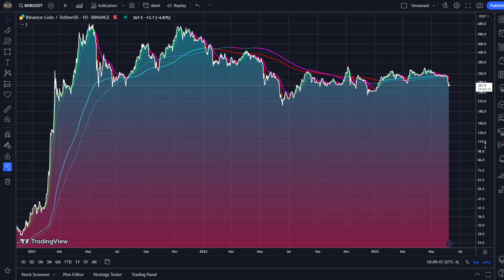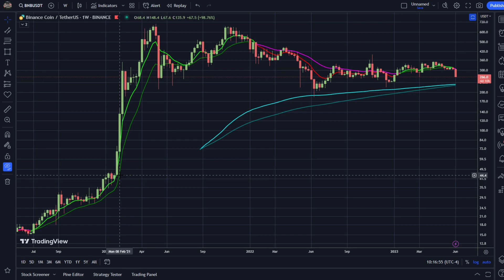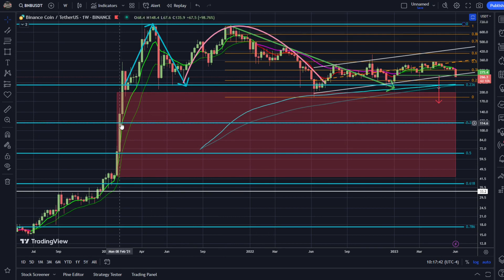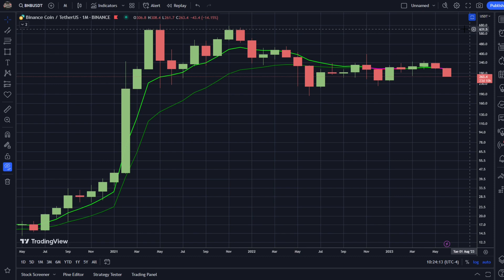CTT: BNB & CZ BINANCE Exchange Market FAILURE RISK! Long Term Crypto Analysis Trade Targets Finance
Binance Exchange & BNB Crypto Coin Long Term Technical Analysis, And Impending DANGER!

INVEST IN YOUR EDUCATION. INVEST IN YOURSELF!

A Wealth of Knowledge, Free Indicators, daily Technical Analysis.

INTERESTED IN THE EXCLUSIVE INDICATORS/TRADE GROUP

Bitcoin (btc)  : 13fnbTCWuWfyfskwzRDLsCnh4fSbb1jrWH
Etherium (eth) : 0x2C71dEA615d0B3E666461ECdBBbe3Dc009be63Fb

FREE STUFF

TRADINGVIEW Indicators
search TJD, or turbojdiesel on tradingview

TJD JEWEL
TJD VPCI
TJD Stoch slope +RSI
Tjd waddah attar explosion
TJD Fisher Transform
TJDIESEL Jewel Thief
TJD CCI+EMA
TJD parabolic SAR + Binary Pivots
TJD OBV
TJD TDMACD
Super Guppy TurboJDiesel